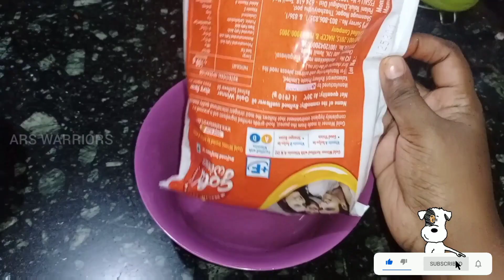Jangiri sweet recipe in tamil | Imarti | easy sweet recipe | mom & dad wedding anniversary special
In this video, learn how to make jangiri/imarti in tamil. We have prepared jangiri for our dad and mom 35th wedding anniversary. It is very easy sweet recipe that can be prepared at home. Most of us don’t know the difference between jangiri and jalebi. Actually, jalebi is made with maida (all-purpose flour) while Jangiri is made with ground urad dal. Do check out step by step process, try at home and let us know your feedback’s in the comments section.

இந்த வீடியோவில், தமிழில் ஜாங்கிரி / இமார்டி செய்வது எப்படி என்பதை அறிக. எங்கள் அப்பா, அம்மா 35 வது திருமண ஆண்டு விழாவிற்கு ஜாங்கிரி தயார் செய்துள்ளோம். இது வீட்டில் தயாரிக்கக்கூடிய மிக எளிதான இனிப்பு செய்முறையாகும். ஜாங்கிரிக்கும் ஜிலேபிக்கும் உள்ள வித்தியாசம் நம்மில் பெரும்பாலோருக்குத் தெரியாது. உண்மையில், ஜிலேபி மைதாவில் தயாரிக்கப்படுகிறது, ஜாங்கிரி உளுத்தம் பருப்பில் தயாரிக்கப்படுகிறது. படிப்படியான செயல்முறையைப் பாருங்கள், வீட்டிலேயே முயற்சி செய்து கருத்துகள் பிரிவில் உங்கள் கருத்துக்களை எங்களுக்குத் தெரியப்படுத்துங்கள்.

Jangiri ingredients:
Urad dal-250gms
Corn flour-2tsp
Cooking oil-as needed
Sugar-600gms
Cardamom powder-½tsp
Lemon-½
Orange red food colour (as needed)

Points to remember:
Grind urad dal with less water.
If batter is watery you can add rice flour to get right consistency.
Use less oil and fry in low flame.
Warm sugar syrup if it cools while dipping jangiri.
Can pour remaining sugar syrup over jangiri if you love more sweetness.